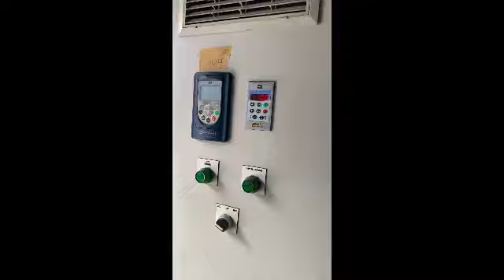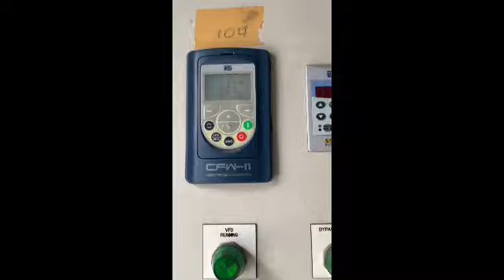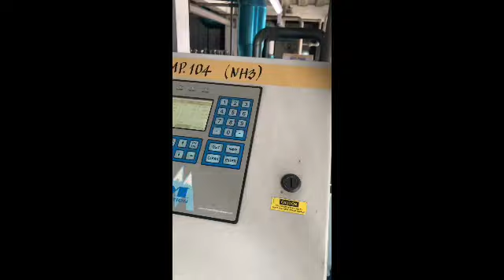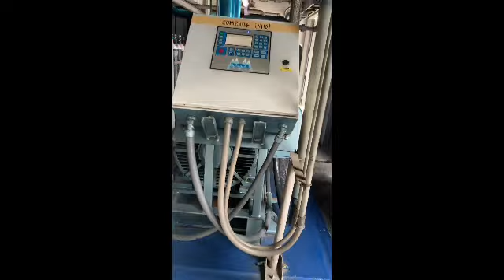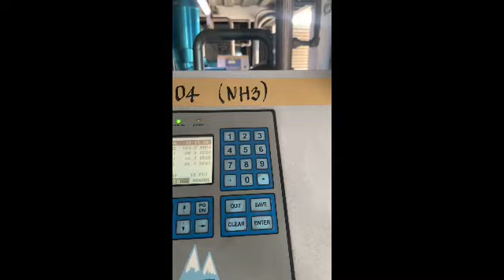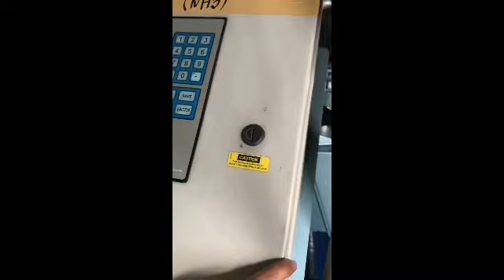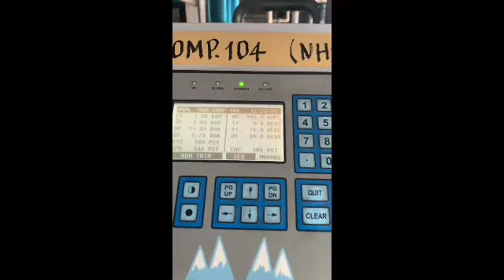responde muna tayo mga idol